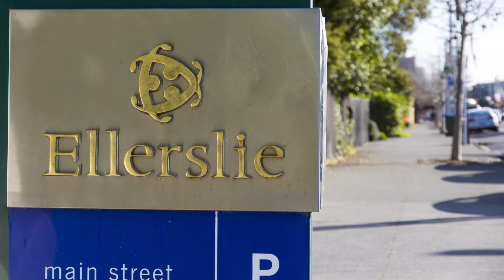SOLD - 34G Ballin Street, Ellerslie - Steve Hood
A Cut Above The Rest!

You are going to love this affordable warm and sunny 'as new' ten year old brick and tile duplex home.

It is in great shape and offers a quality lifestyle for anyone seeking a central lock up ...

Property Marketed by: Steve Hood, Remuera